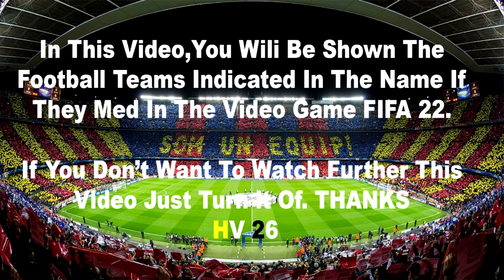Inter Milan vs Empoli 4-2 | All Goals & Highlights | Serie A 2021/22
Inter Milan vs Empoli 2022 | Serie A 2021/22 | All Goals & Highlights | Matchday 36